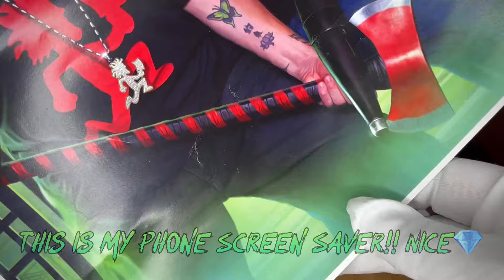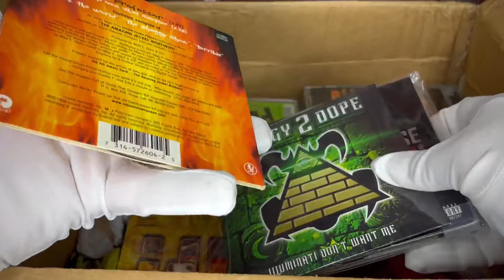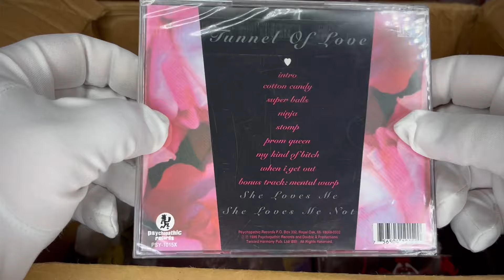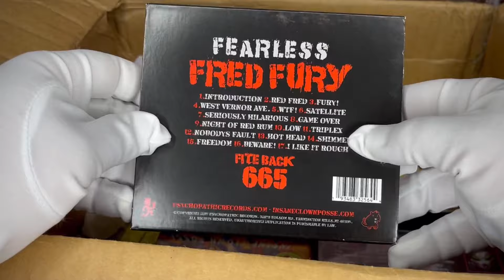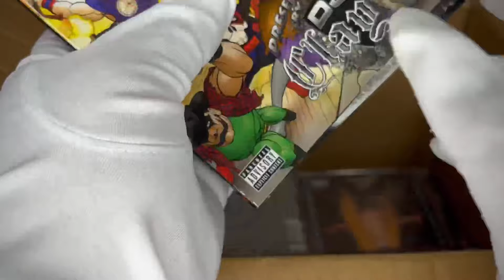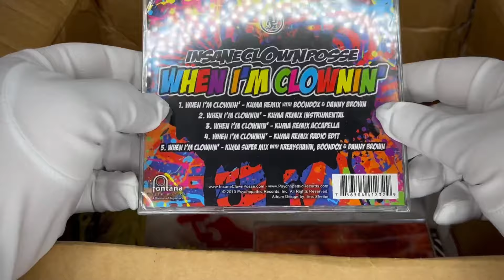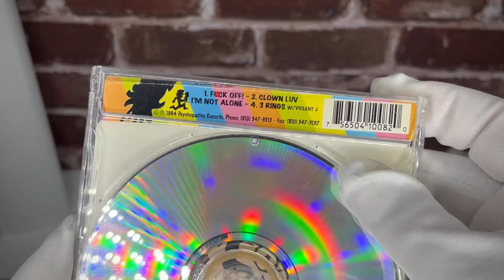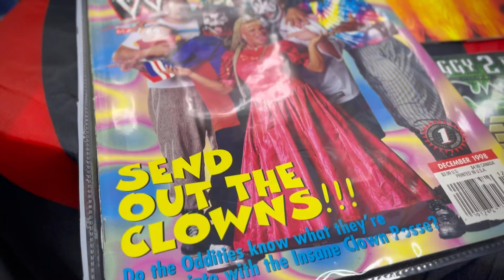I Purchased Another Insane Clown Posse Collection (Part 2)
This Is Part 2 of An Epic ICP Collection Unboxing. Due to the Size of this Collection This will be a Two Part Series. MWCL to My Homie Wes for Hooking the Channel Up with this Fresh Collection!!💎

Leave them comments below.